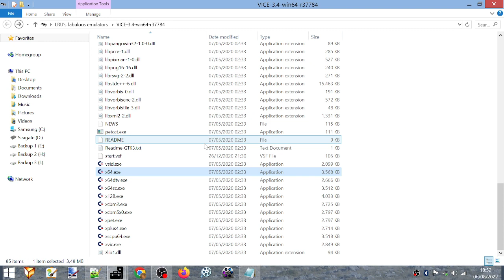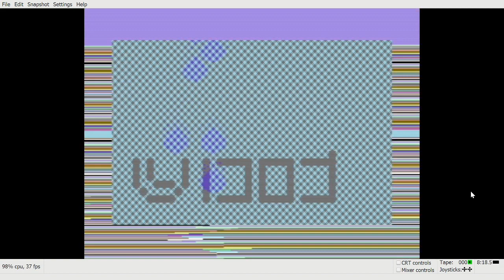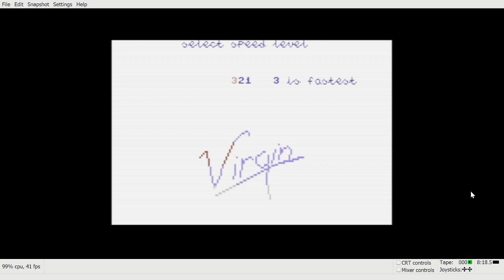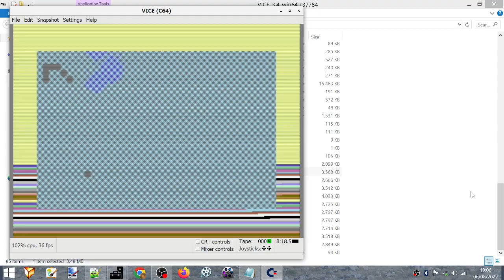Bitmania (Commodore 64). Speed = 1. Skill = 0. Score: 10 810.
Starts at 0:56.
Score shown at 12:43.

Played by LRU on 6 August 2022.
Submitted to LvlUpScore dot com, Twin Galaxies, and the now-defunct Highscore dot com.